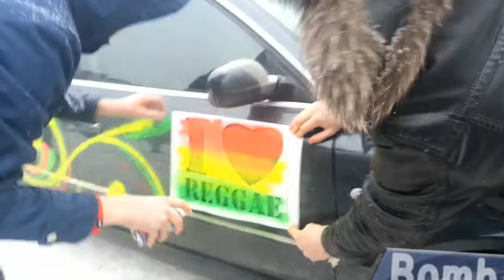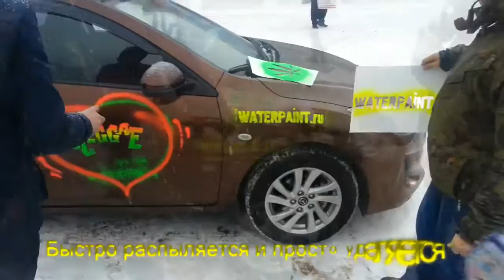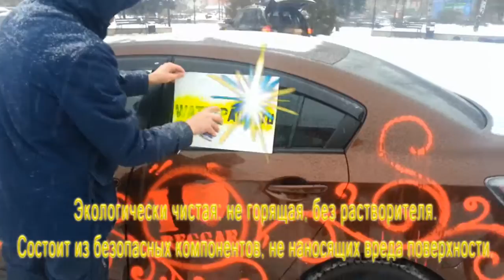БОБУ МАРЛИ ОТ WARERPAINT.RU & Bomb'n'Run Graffiti Store